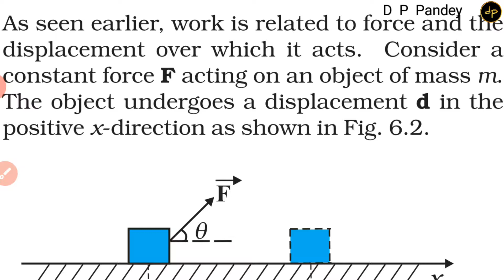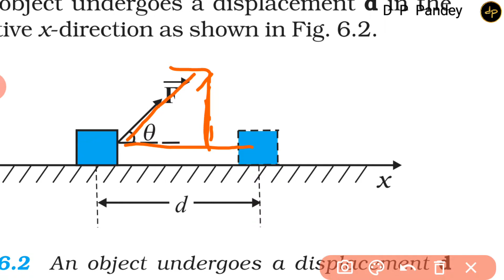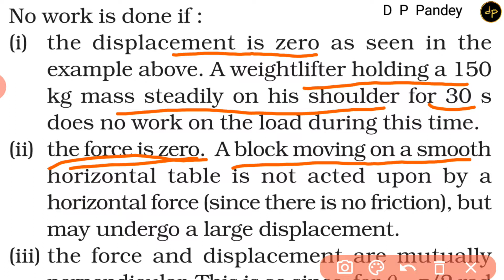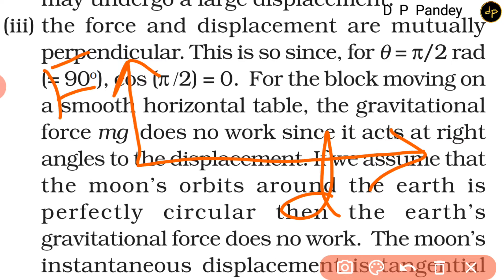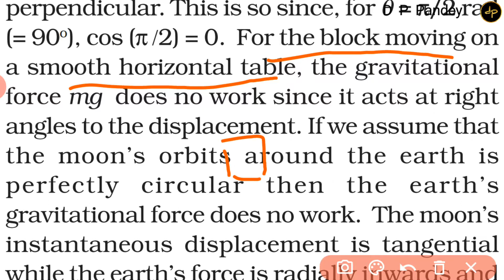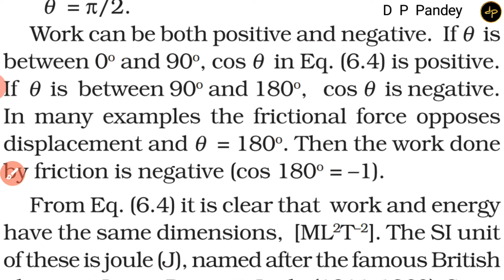Work done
Syllabus
my mobile